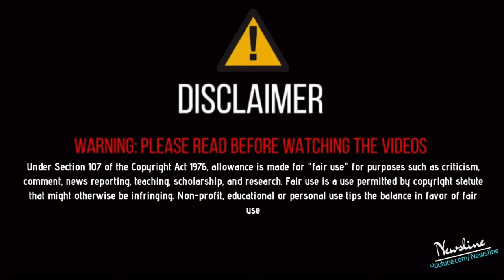Sidhu Moosewala ਦੀ ਬੇਬੇ ਵੀ ਘੱਟ ਨਹੀਂ - ਸਾਡੀ ਰੋਟੀ ਖੋਹੋਗੇ ਤਾ ਬੱਖਲ ਪਾੜ ਦੇਵਾਂਗੇ !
Newsline Team